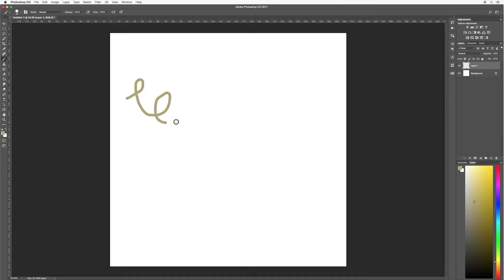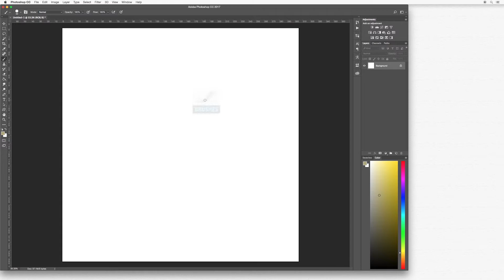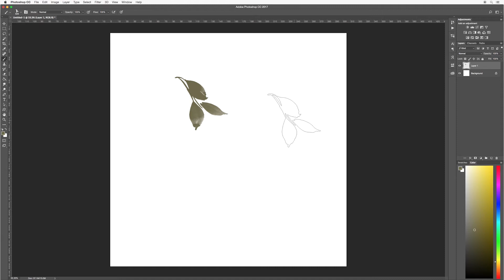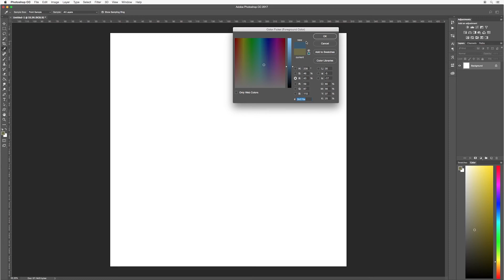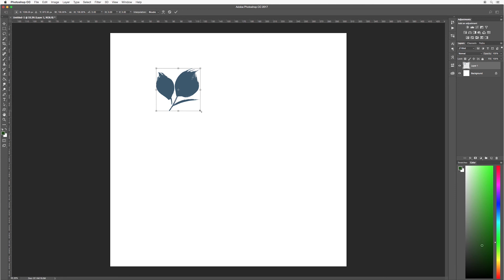How to install and use brushes in Photoshop - The Basics of Photoshop (Lesson 9)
Section 3 - Creating - Brushes

Learn how to install and use brushes in Photoshop.

A complete video course on how to start designing in Photoshop.

To get access to the Design Kit for this course, including the brush pack used here sign up for free at createthecut.com